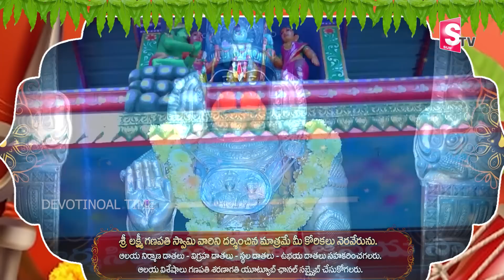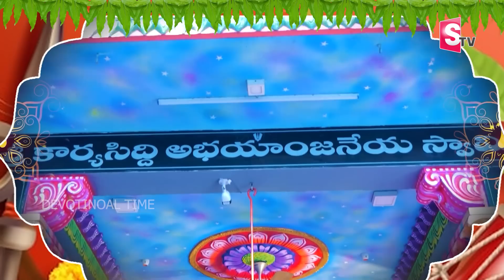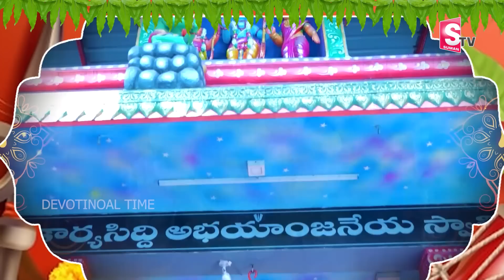Hanuman Chalisa - Tuesday Telugu Bhakti Songs | Lord Hanuman Bhakti Songs Devotional Time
WATCH►Hanuman Chalisa - Tuesday Telugu Bhakti Songs | Lord Hanuman Bhakti Songs